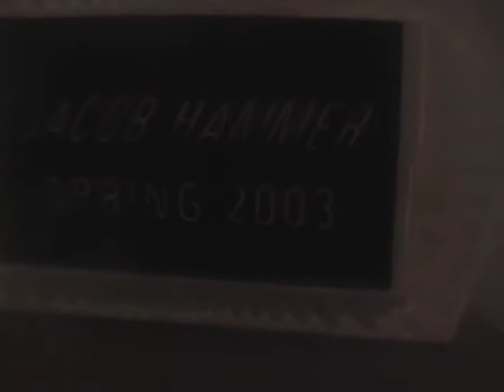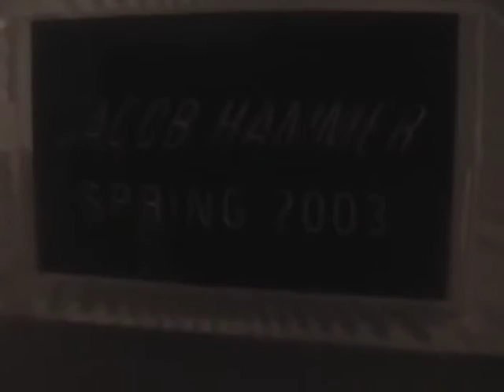Vlog #2 "Crappy talking for 10 minutes & MY ROOM!"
Sorry for the first 10 minutes me having really crappy commentary because I can't seem to process words right, I have a problem with that and that probably is why I don't have any views! But at LEAST you get to see my room! HOORAY FOR HUGE BED!! lol